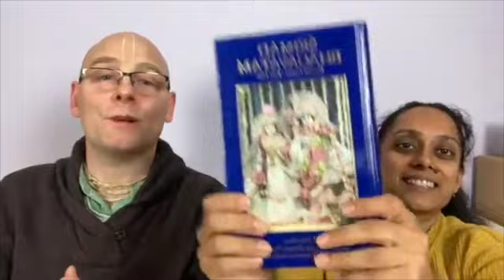Day 98 - Bhagavatam Bites - SB 2.5.25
WELCOME TO BHAGAVATAM BITES !

Bitesize readings and discussion on the wonderful Srimad Bhagavatam with my husband - Jai Nitai dasa and myself - Bhava Bhakti devi dasi.

Please join us as we dive deep into this everlasting nectar.

We are reading from the BBT published Srimad Bhagavatam with translations and purports by His Divine Grace A.C. Bhaktivedanta Swami Srila Prabhupada.